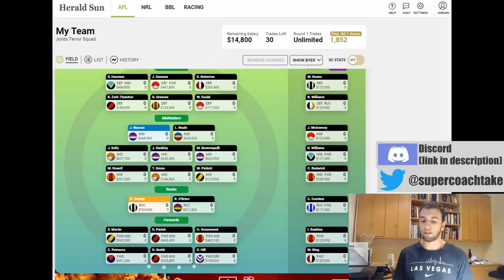Jords Team Update Post Marsh Round 1 | Supercoach 2020